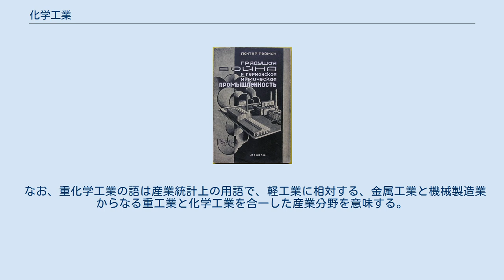化学工業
1928年にソ連で刊行された『ドイツの化学工業と未来の戦争』 化学工業（かがくこうぎょう）とは、原料を化学反応によって加工することによって得られた物質を製品とする工業のことである。
化学工業で製造されたものは、化学製品と呼ばれる。
石油のクラッキングによって各種化合物を製造する石油精製工業や、金属の鉱石から還元等によって単体金属を得る冶金工業のように、混合物を原料としている工業は化学工業とは分けることもある。
特に精密化学を中心に化学工業の製品は化成品と呼ばれる。
 おおまかに製品が有機化合物である有機化学工業と製品が無機化合物である無機化学工業に分類される。
そしてさらにその製品や原料によって細分化されている。
しかし、無機化学工業で使用される硫黄は、有機化学工業である石油化学工業での石油の脱硫によって得られていたり、また有機化学工業で有機塩素化合物を製造するために使用される塩素は無機化学工業であるソーダ工業で製造されていたりするように、両者は密接に結びついている部分もあり、境界は明確とは言えないところもある。
 なお、重化学工業の語は産業統計上の用語で、軽工業に相対する、金属工業と機械製造業からなる重工業と化学工業を合一した産業分野を意味する。